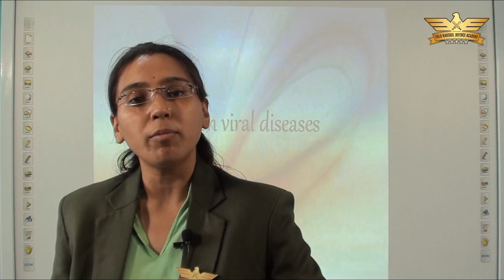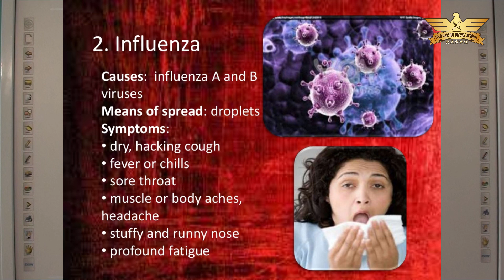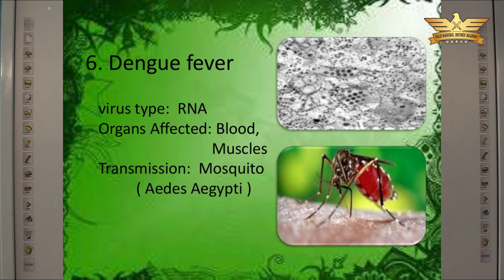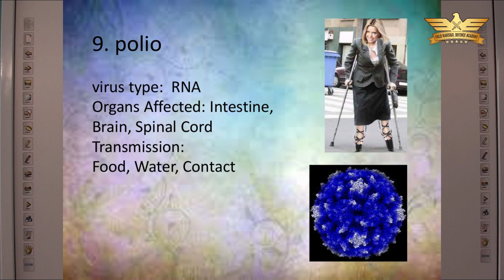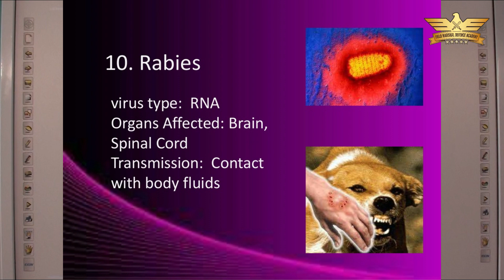मानव जनित रोगों को ट्रिक से याद करे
दोस्तों आज के विडियो में मानव में होने वाले रोगों के कारको पर आधारित रोगों को याद करने की ट्रिक है जिसमे कवक जनित रोग ,प्रोटोजोवा ,विषाणु जनित ,जीवाणु जनित आदि से सम्न्धित रोगों के बारे में ट्रिक की सहायता से बताया गया है जिसकी सहायता से आप आसानी से याद कर सकते है

Biology (‎जीव विज्ञान) | Gk Science | Science  Most Important Questions and Answers | Science gk |Biology gk in hindi | general knowledge quiz |

We hope this video will be helpful for all of you.

Also press bell icon so that you can get instant notification as new video are being uploaded.

Field Marshal Defence Academy Branches: Aspur, Dungarpur, Banswara and Jodhpur, Rajasthan.

We hope this video helps you a lot. All the best for your exams.

Field Marshal Defence Academy will always help students to prepare in a best way for their exams.